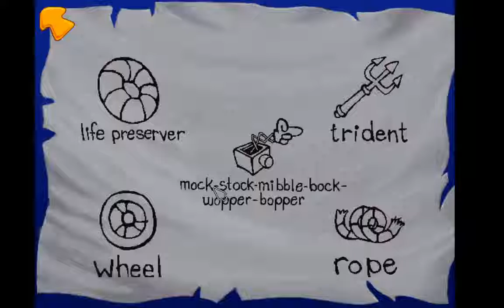Freddi Fish 2 The Case Of The Haunted Schoolhouse Gameplay #1 GHOST ATTACK!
Freddi Fish and Luther we're on their way to school on a normal day, however somethings not quite right, the guppies are hiding scared because of the ghost that scared the kids and took away their toys and somethings tell me the ghost isn't real. Can Freddi Fish catch this fake ghost or will the ghost get away with the toys? Freddi Fish and Luther go to school, asks the teacher where are the guppies, the ghost scares them, the ghost takes away Luther's toy, gets a scissors, chase after the ghost, the ghost drops the toy, got Luther's toy back, gets a torn sheet, devise a plan to capture the ghost, gets a sea urchin, gets a rope book, gets a wrench, unties a rope, asks Eddie the eel to borrow a lifesaver ring and meets up with ray.